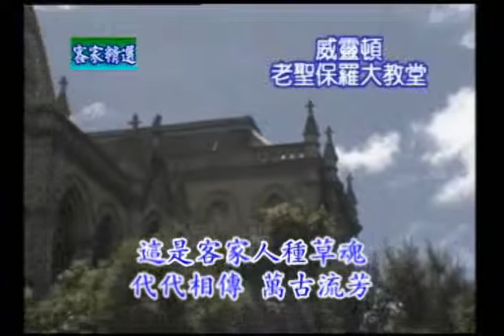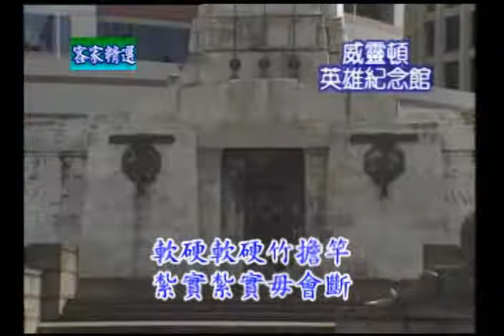[客家歌曲]一支擔竿 Hakka song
客家歌曲 - 一支擔竿     影片 廖慶有製作